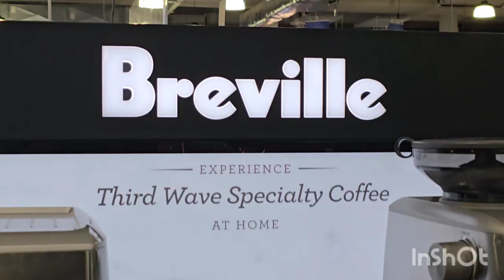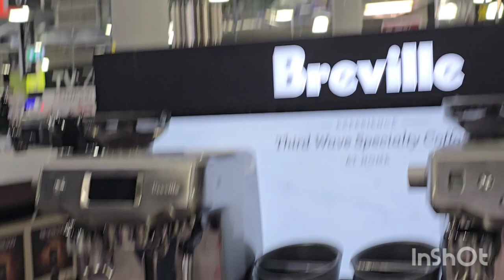Coffee machine for home.Which one is better#Breville or#Nespresso.Bought it from THE GOOD GUYS STORE